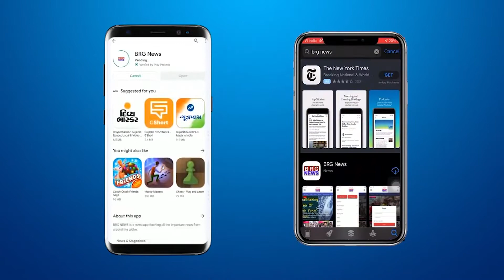वड़ोदरा की निशाकुमारी ने किया गिरनार का आरोहण